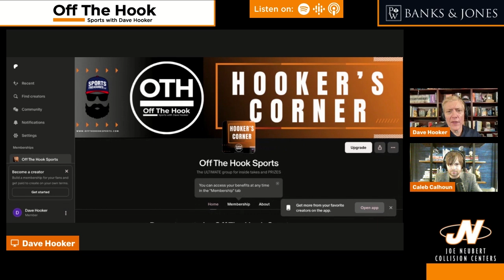Tennessee Football: Why Vols secondary will improve in 2024 season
Tennessee Football should be much better at defensive back this upcoming year. Here is why the Volunteers cornerbacks and safeties should be an upgrade.

50 years in East Tennessee. Integrity Matters! Don’t trust a fly-by night HVAC company to tell you that you need a new unti that could cost thousands or more.